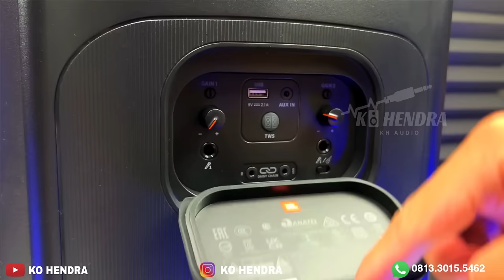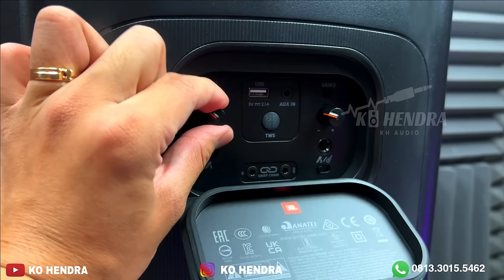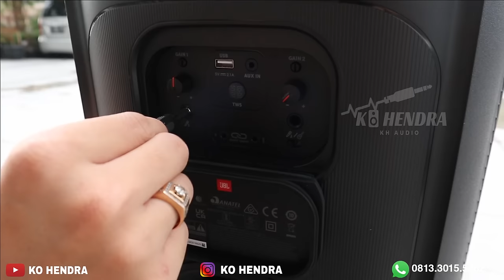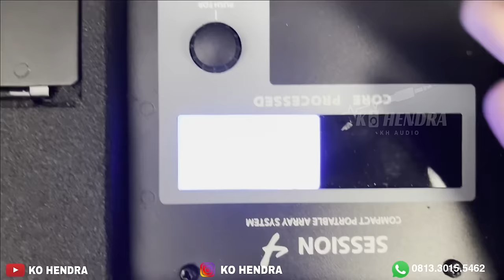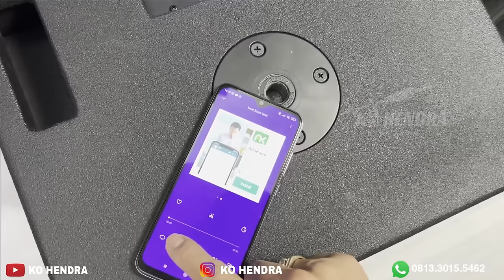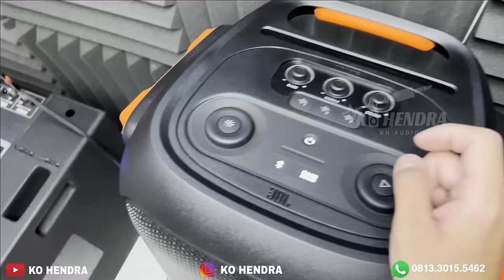JBL 710 PARTY BOX | TWS 2 RASA SPEAKER 2X15 !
Link Pembelian

09.00 Pagi (Buka)
05.00 Sore (Tutup)